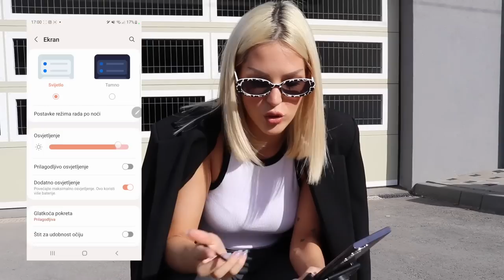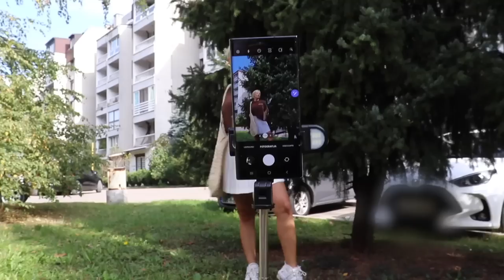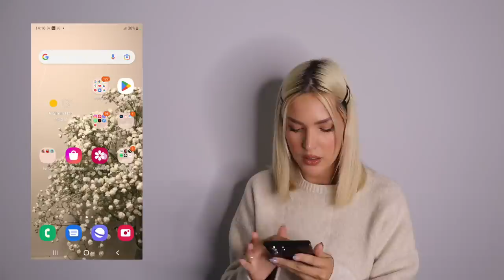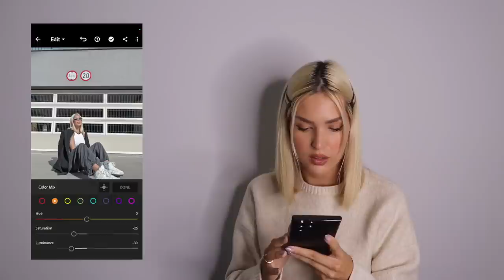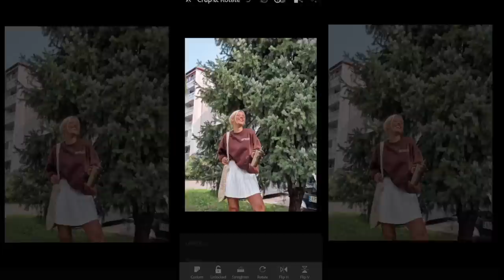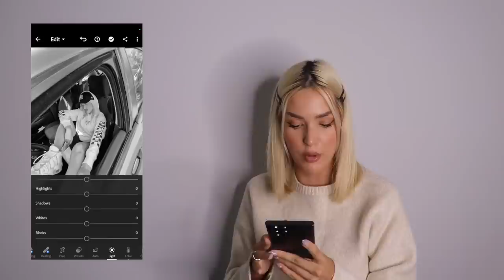Amina Efendić | Kako se sama fotkam za Instagram? 📲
Helou ljudi, nadam se da vam se svidio novi video. Najčešće pitanje koje dobijam je - 'kako radim i editujem svoje fotke?' - tako da IZVOLITE! 🙈

Ja sam sve fotke radila sa mojim Samsung GalaxyS22 Ultra! 📲

Recept za dobru fotku:
1- stativ
2- kul lokacija 📍
3- dobro osvjetljenje 💡
4- kul outfit 💃🏼

Ljubim vas! 💋

Hvala vam sao ste dio naše male, slatke, online parodice! ❤️
Ly!